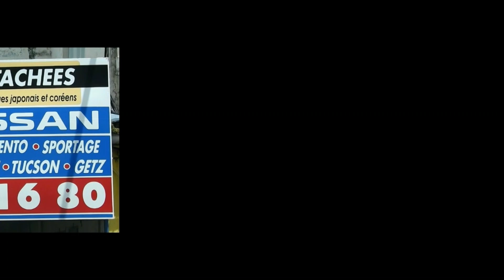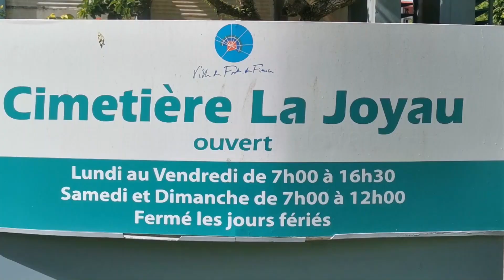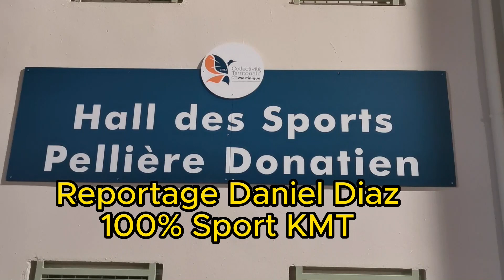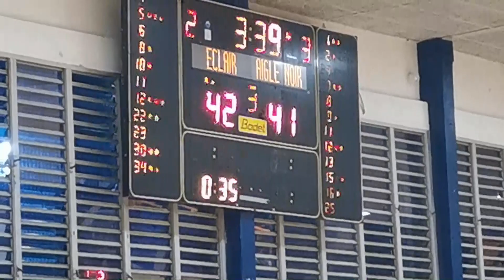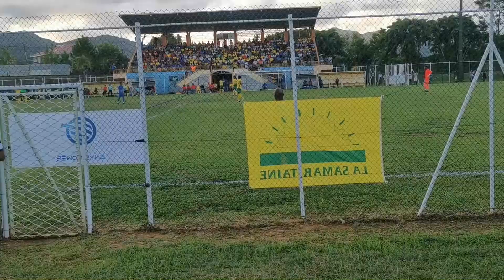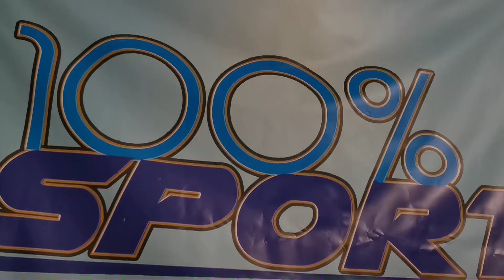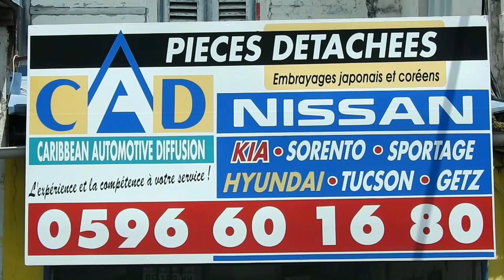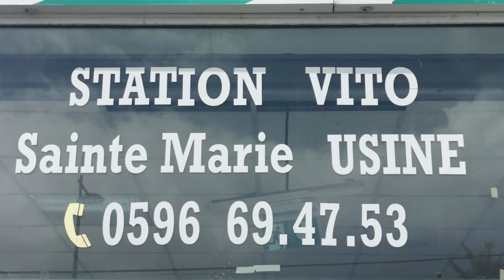27 11 2023 100% SPORT